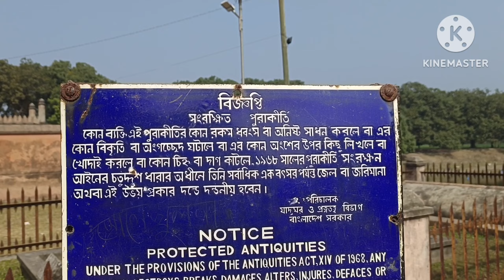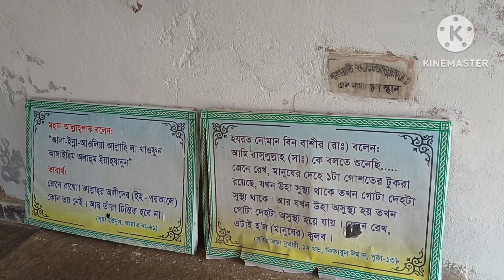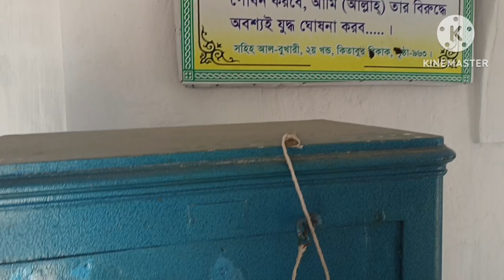ঐতিহাসিক তহাখানা ভ্রমন।। Historical Tohakhana Travel